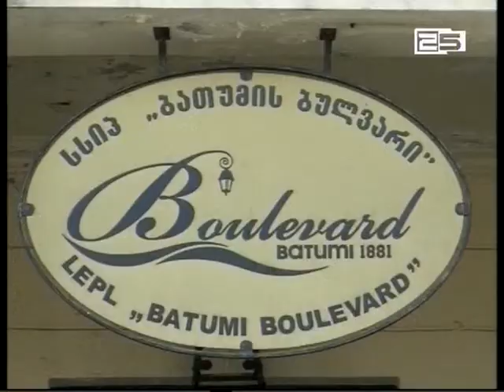„ახალგაზრდული ინიციატივა მომავალი საქართველოსათვის“ ბულვარის ადმინისტრაციას უყურადღებობაში